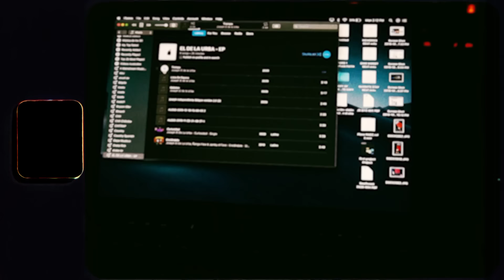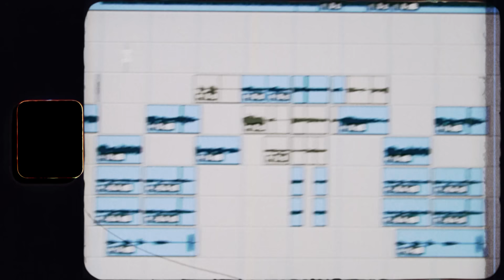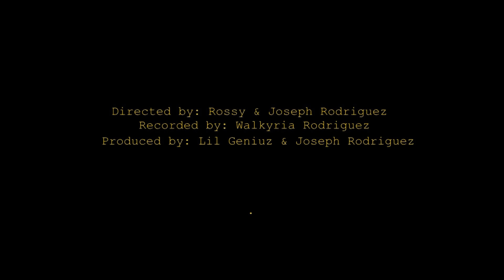Jossef - Trampa (Video Official)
Disponible en todas las plataformas digitales!

Music video by Joseph el de la Urba performing Trampa (Video Official). JR Studios